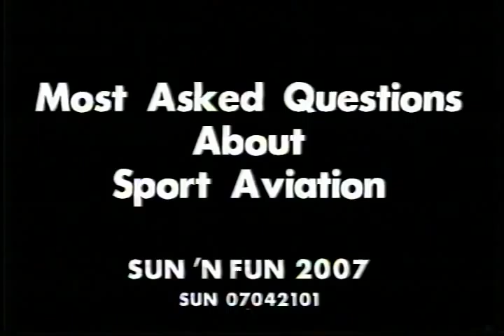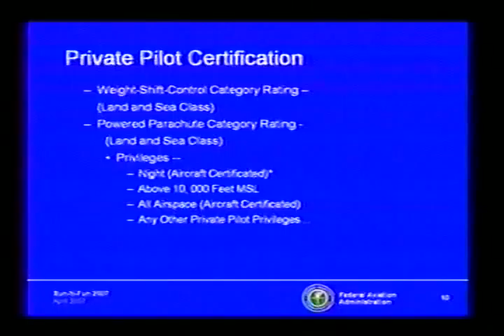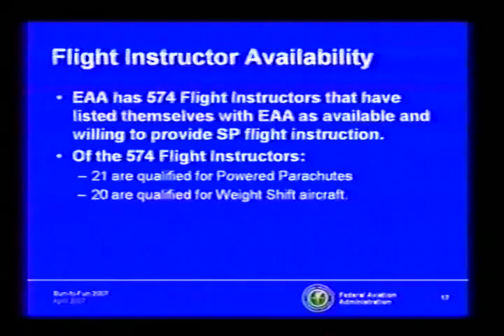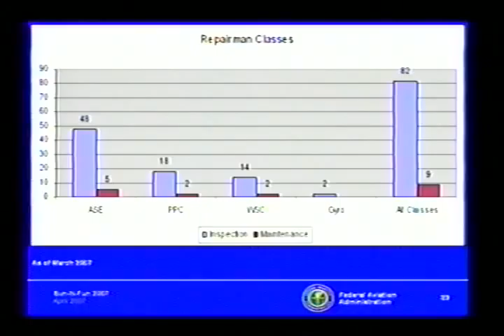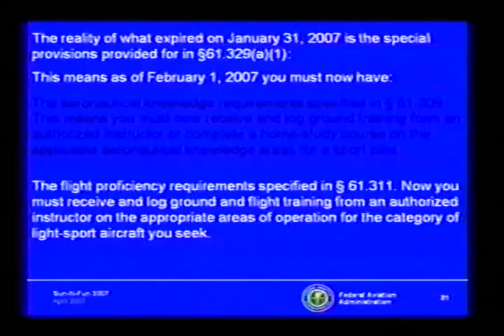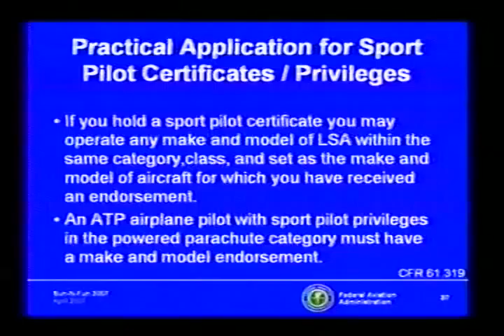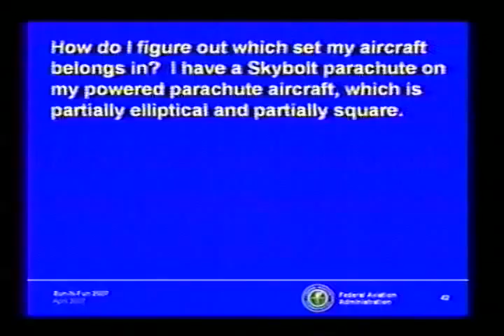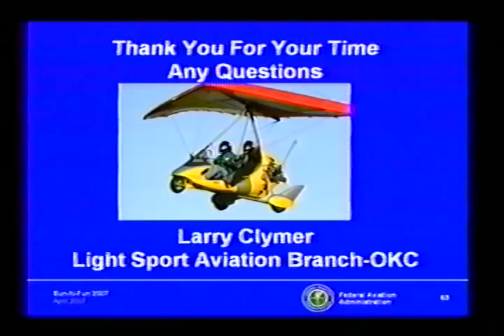Sport Aviation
Episode 07042101
Sport Aviation, Larry W. Clymer